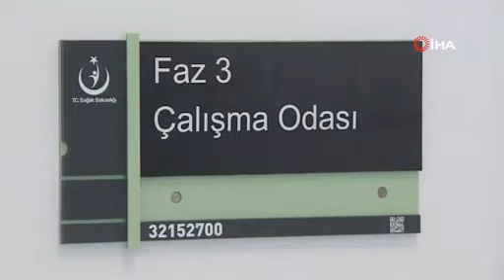Yerli Aşı TURKOVAC’ın Faz-3 Çalışmalarında Gönüllüler Aşılanıyor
Cumhurbaşkanı Recep Tayyip Erdoğan’ın ismini açıkladığı yerli Covid-19 aşısı TURKOVAC’ın Faz-3 çalışmaları devam ediyor. Bu kapsamda Ankara Şehir Hastanesi’nde gönüllüler aşılanıyor.